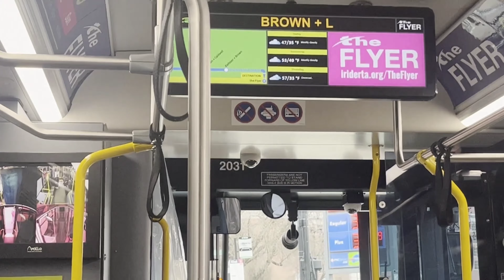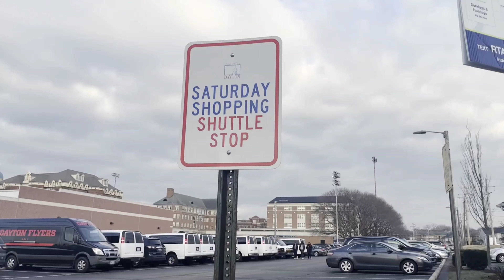MY FIRST DAY OF University IN US🇺🇸| University of DAYTON| LATE !!!🤦🏻‍♂️|USA telugu Vlogs❤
Hello Guys, Namasthe!! This vlog is about My first day to college, which i was late to college because of the flyer bus was late to the stop.I was just 5 minutes late to the class, but ma'am didn't come yet. I have only 2 core subjects(DBMS and Advanced Programming and Data Structures) with 3 credits each and one extra subject of 1 credit. Please watch the video fully to know how a typical day gonna be for a master's student.

Similar Searches:-
First day to college
USA telugu Vlogs
USA vlogs
Jassu Vlogs
University Day
Univeristy of Dayton
College Vlog
Similar Searches:-
Jassu Vlogs
Jassu
University Vlogs
University Trips
College Trips
part time in USA
University PartTime
International Student
Masters student
Telugu Vlogs,
USA vlogs,
Moving to the US,
International Student,
America,
Telugu,
Engineering,
Higher Education,
Indian Vlogger,
MS in USA,
Masters,
Masters Degree,
Study Abroad,
Studying Abroad,
IELTS,
Jassu,
JassuVlogs,
JassuVlogsUSA,
GRE,
University Selection,
International Student,
America,
Telugu,
Engineering,
Higher Education,
Indian in USA University,
Indian in USA Vlog, go
Indian Vlogger,
MS in USA,
Masters,
Masters Degree,
Study Abroad,
Studying Abroad,
IELTS,
GRE,
University Selection,
USA